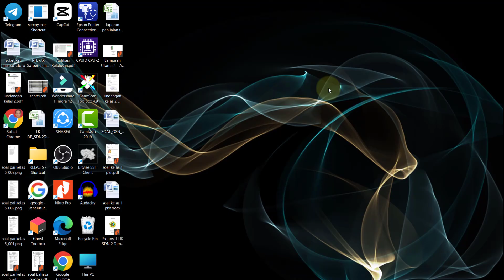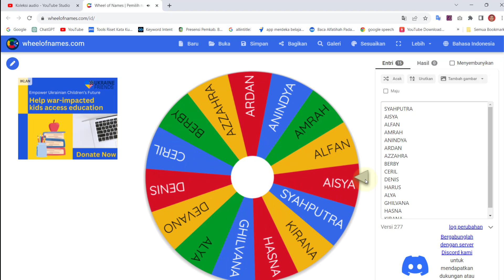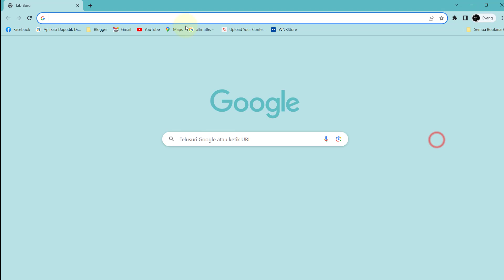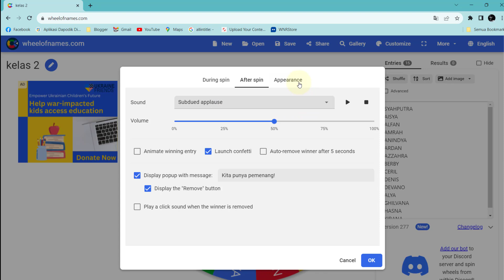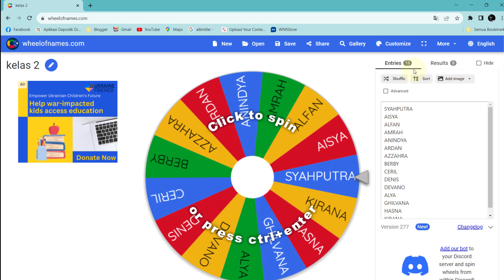cara menggunakan mesin acak nama, nama kelompok atau angka online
Video tutorial cara menggunakan mesin acak nama, nama kelompok atau angka online.

Langkah atau cara menggunakan mesin acak nama, nama kelompok atau angka online adalah:
Cara menggunakan aplikasi Wheel of Name dapat bervariasi tergantung pada platform atau situs web yang Anda pilih. Namun, umumnya, berikut adalah langkah-langkah umum untuk menggunakan Wheel of Name:
Pilih Platform atau Situs Web:
Banyak situs web dan aplikasi yang menawarkan layanan roda nama. Beberapa di antaranya adalah wheelofnames.com, wheeldecide.com, dan randomresult.com. Pilih platform yang sesuai dengan preferensi Anda.

Buka Aplikasi atau Situs Web:
Kunjungi situs web atau buka aplikasi Wheel of Name yang Anda pilih.

Tambahkan Nama atau Opsi:
Biasanya, ada opsi untuk menambahkan nama atau opsi ke roda. Anda dapat menambahkannya satu per satu atau dengan memasukkan daftar nama secara massal.

Atur Pengaturan:
Beberapa platform menyediakan pengaturan tambahan seperti warna, gaya roda, atau suara efek. Sesuaikan pengaturan sesuai keinginan Anda.

Putar Roda:
Setelah Anda menambahkan semua nama atau opsi, biasanya ada tombol "Putar" atau "Mulai" yang memulai putaran roda. Hasilnya akan menunjukkan nama atau opsi yang terpilih.
Lihat Hasil:

Setelah roda selesai berputar, Anda dapat melihat hasilnya. Beberapa platform mungkin juga menyediakan opsi untuk menyimpan atau berbagi hasil.

Pastikan untuk membaca panduan pengguna atau instruksi yang diberikan oleh platform yang Anda pilih karena fitur dan antarmuka dapat bervariasi. Selain itu, pastikan Anda menggunakan aplikasi atau situs web tersebut sesuai dengan kebijakan penggunaannya dan tidak menyalahi hukum atau aturan yang berlaku.

Perhatikan juga bahwa beberapa aplikasi mungkin memerlukan koneksi internet untuk berfungsi, jadi pastikan Anda terhubung ke internet saat menggunakan roda nama online.

Referensi cara menggunakan mesin acak nama, nama kelompok atau angka online.

Semoga video tutorial cara menggunakan mesin acak nama, nama kelompok atau angka online bermanfaat.